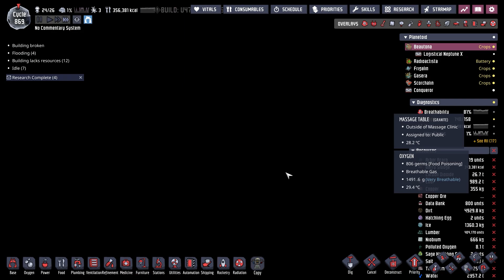Oxygen Not Included - Part 125 - Second Planetoid Efforts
Here we build on the second planetoid.